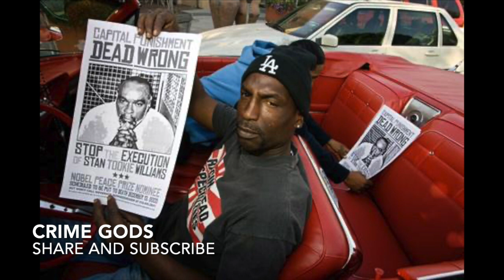Stanley Tookie Williams Documentary | Things You DIDN'T Know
Watch this documentary on American gangster, Stanley Tookie who is known as a cofounder and one of leaders of the Crips gang in Los Angeles. He was among the last people to be executed in the state before the moratorium. This videos is full of things you may not have known.

If you are more interested, watch the following documentary videos –

More videos on the way! Let us know who you want us to feature.

Correction: There are some details in the video that are inaccurate that we'd like to clear up.This information is from someone who knew Tookie personally and provided a lot of details for his television documentary.

Raymond Washington was the founder of the CRIPS in 1969 and it was a small group to begin with.

Tookie was the co-founder of the Westside Crips and didn't become a CRIP until 1971.